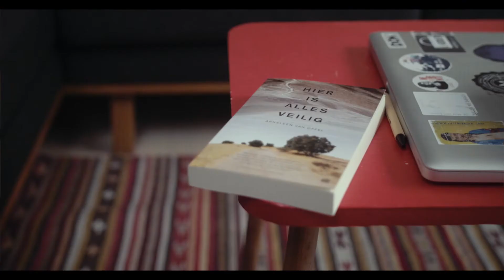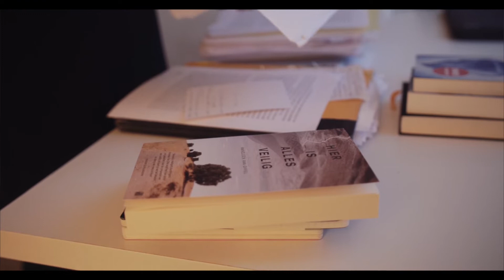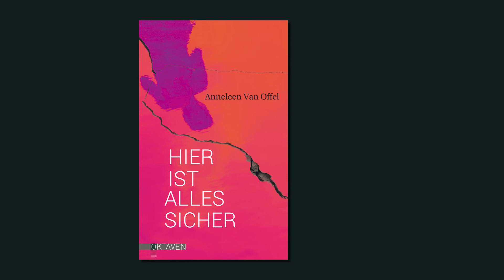Anneleen Van Offel - Hier ist alles sicher | Ein atmosphärisch dichter Roman (Freies Geistesleben)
Die Autorin gibt in diesem Video Einblicke in ihre Suche danach, wie sie die Geschichte am besten erzählen soll, die am Ende ihren intensiven und klugen Debütroman ausmacht. Und wir erfahren, wie sie letztlich dem Kern ihres eigenen Buches auf die Spur kam. Spannend und eindrucksvoll wie das Buch selbst.

Ein Riss geht durch eine Familie. Und ein Riss geht durch ein Land.

"Komm nach Israel, Mama." Lang hat Lydia den Hilferuf ihres Stiefsohnes ignoriert, und als sie endlich ankommt, ist es zu spät. Immanuel ist tot. Selbstmord. Sie begibt sich auf die verzweifelte Suche, will verstehen. Ihn und damit auch das Land, das eigentlich eine Zuflucht sein sollte: Israel. Vor dem Hintergrund des israelisch-arabischen Konflikts beginnt ein spannender Roadtrip, der tief hineinführt in die Strukturen und Wunden ganzer Generationen.
Atmosphärisch dicht und mit einer unverwechselbaren literarischen Stimme schildert Anneleen Van Offel, wie schwer es ist, unter den falschen Umständen richtig zu handeln. Ein Roman über Liebe, Sehnsucht, Verlust, Tod und Trauer und gleichzeitig eine berührende Ode an das Leben.

Das besondere an diesem Roman:

- Clash der Kulturen und Religionen
- Israelisch-arabischer Konflikt
- Transgenerationale Traumata
- Roadtrip einer Frau
- Männlicher vs. weiblicher Blick
- Trauer und Loslassen

Die Autorin
Anneleen Van Offel, 1991 in Antwerpen geboren, studierte Wortkunst am dortigen Königlichen Konservatorium. Sie hat Kolumnen für die flämische Zeitung De Standaard und Kurzgeschichten und Gedichte für verschiedene Literaturzeitschriften geschrieben. Sie arbeitet als Redakteurin für die Zeitschrift Deus Ex Machina. Außerdem ist Anneleen Van Offel Programmgestalterin verschiedener literarischer Veranstaltungen. Von 2019 bis 2021 war sie Stadtschreiberin von Kortrijk. Für ihr Debüt "Hier ist alles sicher" reiste sie immer wieder nach Israel, sprach mit zahlreichen Israelis, israelischen (Ex-)Soldaten und deren Familien. Der Roman wurde in Belgien und den Niederlanden von der Presse gefeiert und für seinen einfühlsamen Stil gelobt.
anneleenvanoffel.be | Instagram: @anneleenvanoffel

Das Buch
- Anneleen Van Offel: Hier ist alles sicher
- Erscheinungstermin: 15. März 2023
- Originaltitel: Hier is alles veilig
- übersetzt aus dem Niederländischen von Christiane Burkhardt
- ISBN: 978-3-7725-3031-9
- Umfang: ca. 280 Seiten
- gebunden mit Schutzumschlag, Fadenheftung und farbigem Lesebändchen
- Preis: ca. 22 EUR (D) | ca. 22,70 EUR (A)